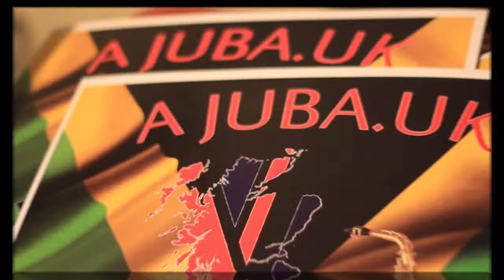Ajuba Rednal Show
Ajuba     Hawthorns Rednal Show